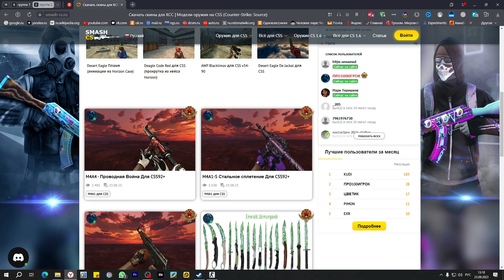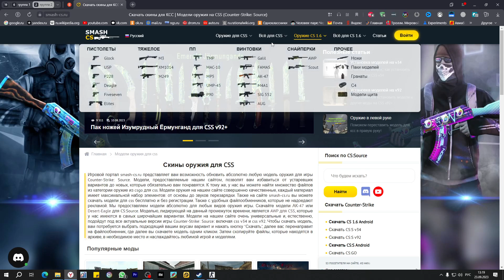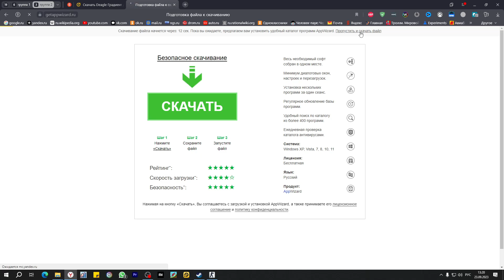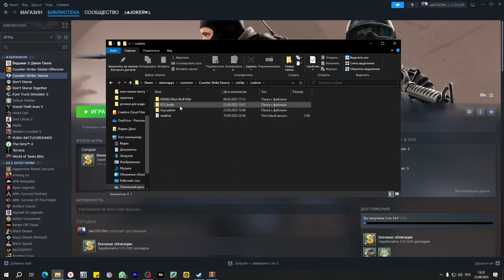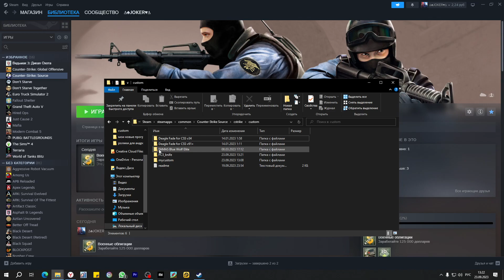как устанавливать моды на CSS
ссылка на скачивание модов на CSS в описание